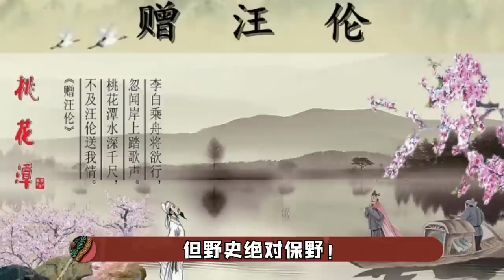盘点网传的离谱奇葩野史！清朝嫔妃为啥这么丑？背后原因令人汗颜